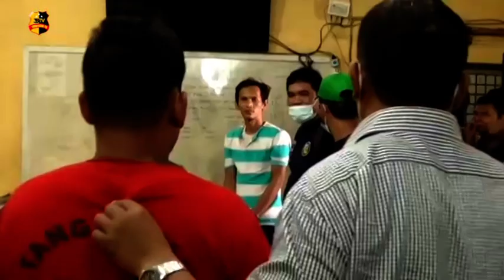SUAMI TIKAM ISTRI PAKAI PISAU KARENA TIDAK BERHASIL RUJUK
Emosi tidak mau diajak pulang untuk rujuk, Edi Sianipar menikam dada istrinya Halimah.

Tikaman itu membuat korban sekarat dan dilarikan ke Rumah Sakit Haji Adam Malik Medan. Peristiwa menghebohkan tersebut terjadi di salah satu tempat kost Jalan Stella Raya Kelurahan Simpang Selayang Medan Tuntungan.

Pelaku sengaja mendatangi korban sang istri untuk mengajak pulang guna memperbaiki hubungan yang retak. Namun semua ucapan pria yang berprofesi sebagai sopir ini tidak digubris, Halimah bersikeras menolak tawaran sang suami untuk rujuk kembali.

Situasi semakin memanas karena ditolak rujuk, pria ini mengeluarkan pisau lalu menyerang korban.
Pisau yang sengaja dibelinya sebelum menemui Halimah bersarang tepat di dada kirinya. Sambil menahan sakit akibat tikaman, korban lantas minta tolong seraya.terus berusaha menghindari amukan pelaku.

Melaporkan.